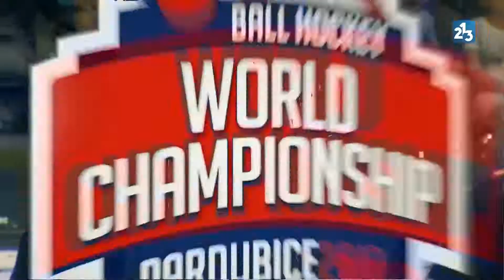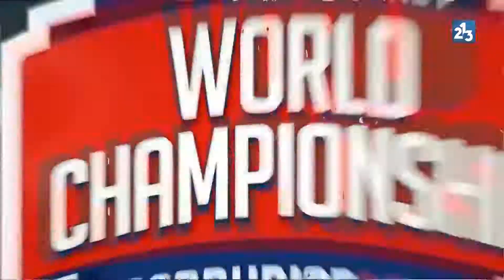Slovakia vs. Canada Ball Hockey World Championship 2017 final game 2nd period 10/06/2017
Slovakia vs. Canada
Ball Hockey World Championship 2017
final game 2nd period
10/06/2017
Pardubice